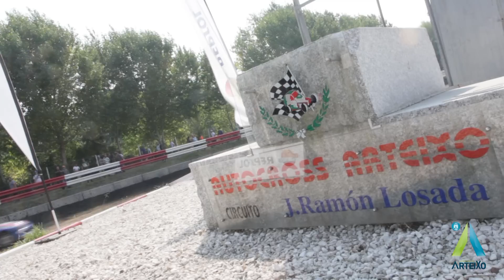MANGAS CLASIFICATORIAS XXI CAMPEONATO DE ESPAÑA AUTOCROSS ARTEIXO